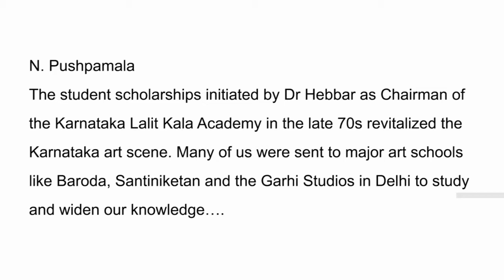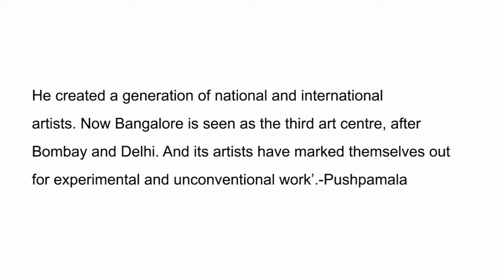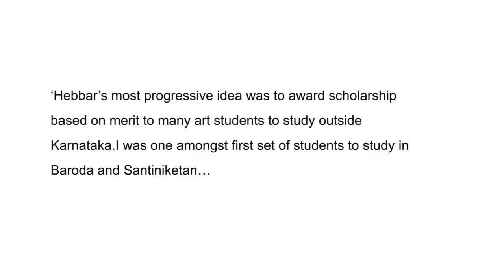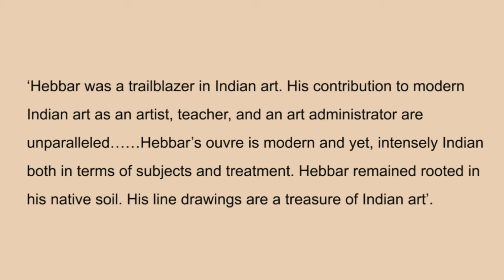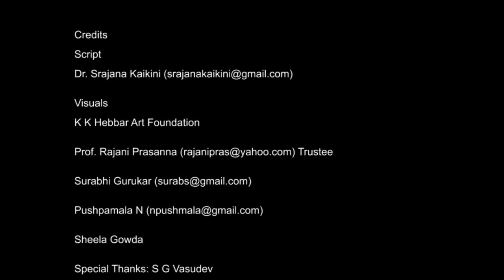Hebbar's legacy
Hebbar through his paintings and line drawings made a significant impact on Indian art scene. Equally impactful was his institution building being at the helm of institutions like Bombay Art Society, Karnataka Lalit Kala Academy, National  LKA etc. Renowned artists like Pushpamala, Sheela Gowda share how Hebbar's scholarship scheme resulted in Bangalore emerging as the third art hub behind Mumbai and Delhi, Prof. K G Subramanyan saw Hebbar as a crusder for change in the way art is taught in India, UNESCO Ambassador Chiranjiv Singh says 'Hebbar was a trailblazer as an artist, teacher and art administrator...his contribution is unparalled'. Kaikini says Hebbar's legacy through his paintings and line drawings continues to inspire the current generation.